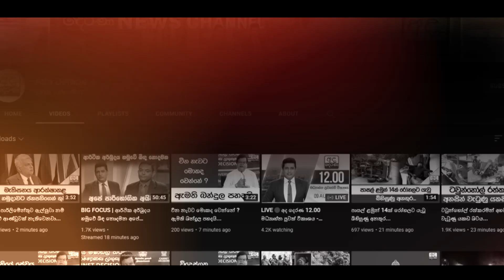අද දවසේ පාර පුරා වාහන Park කළොත් වෙනදේ